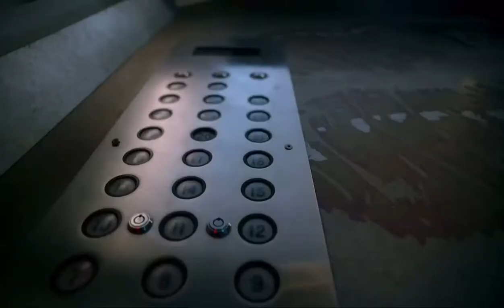Travis Scott On The 2020 XXL Beat